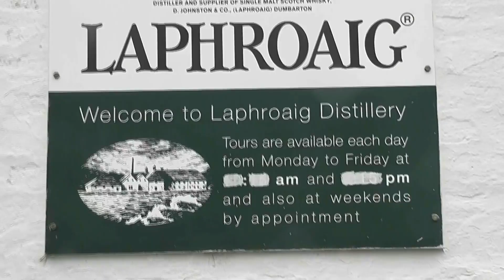Sailing from Oban to Islay (via Garvellachs and Jura) Scotland.HD.avi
Two sailing boats out of Conwy in North Wales.
Summer cruise